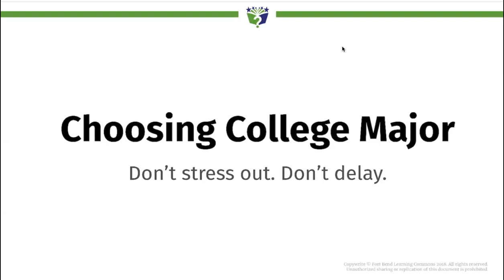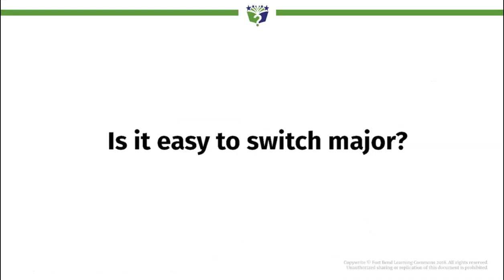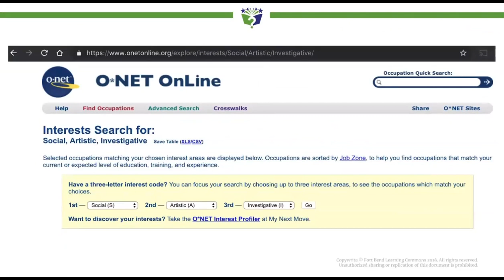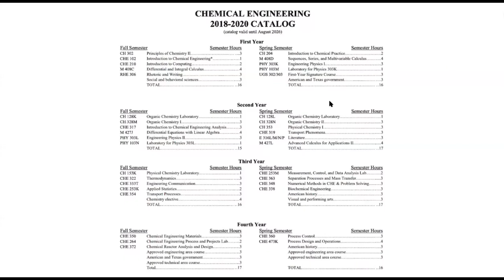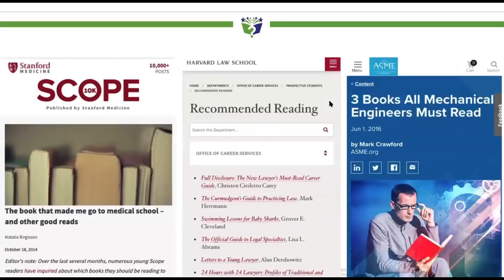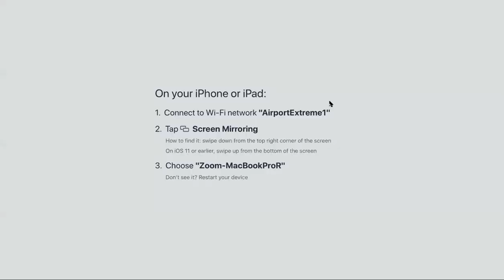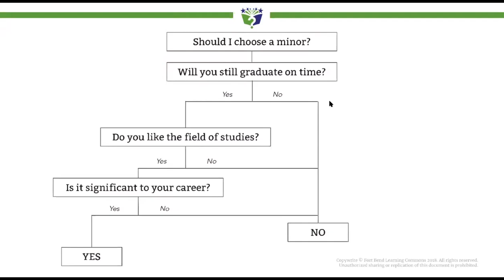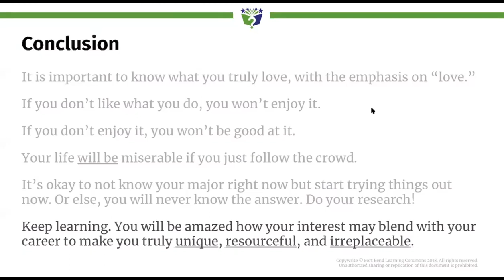Webinar: Choosing College Major (as a high school student)